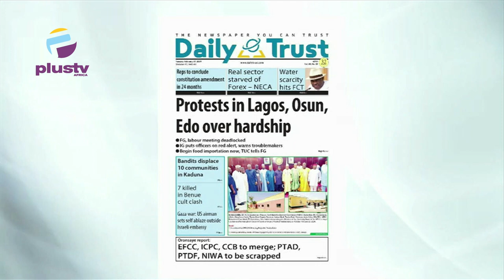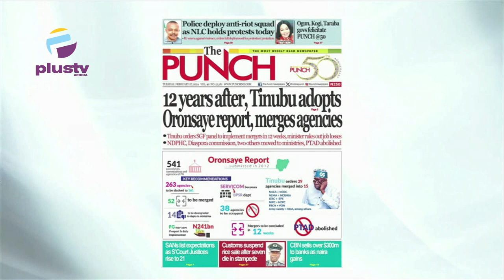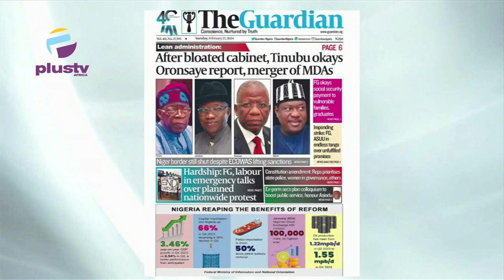Protests In Lagos, Osun, Edo Over Hardship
Chris Kehinde Nwandu (Member Of The Chartered Institute Of Arbitrators In The UK)